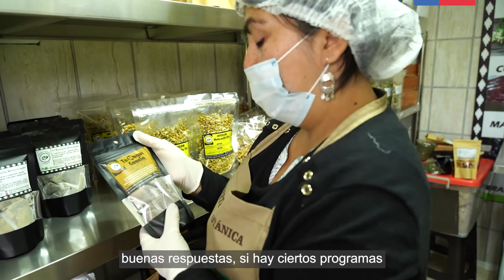Así produce la Agricultura Familiar Campesina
Con absoluto respeto a la Ñuke Mapu (Madre Tierra), Jessica y su esposo, PequeñosAgricultores 👩🏻‍🌾🧑🏽‍🌾 de la comunidad indígena Alonso Alonqueo de la comuna PadreLas Casas, RegiónDeLaAraucanía, cultivan y recolectan hierbas medicinales 🌿 para su emprendimiento familiar @huertos_y_botanica_lawentu (Lawentu: sanación en mapudungun).

Jessica como UsuariaINDAP 👩🏻‍🌾 es parte de nuestro Programa de Desarrollo Territorial Indígena PDTI con el que se adjudicó, en el 2019, una sala de procesos y este año un domo que próximamente habilitará como sala de ventas 😊
Para apoyarlos y adquirir sus té, infusiones y almohadillas terapéuticas:
📌 Contáctalos a través de su Instagram 👉🏼@huertos_y_botanica_lawentu.
📌 Mantente al tanto de los MercadosCampesinos de INDAPAraucanía 👀.